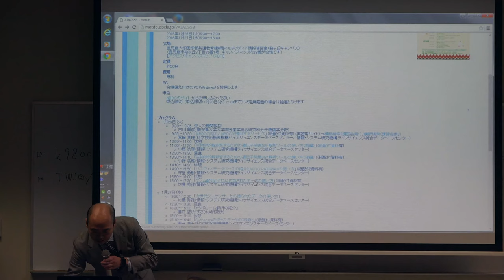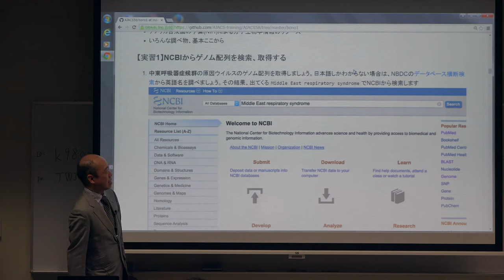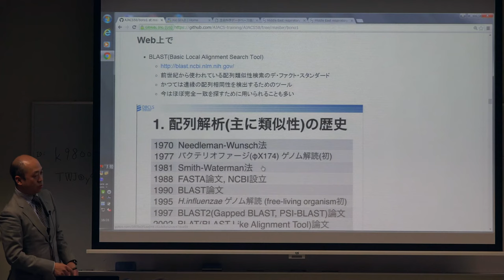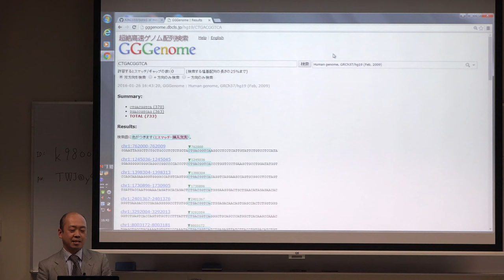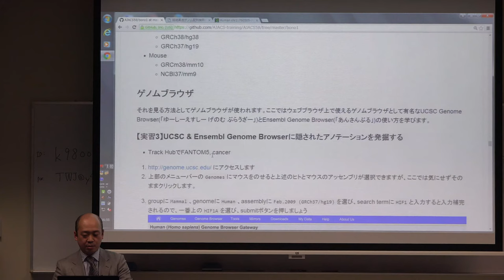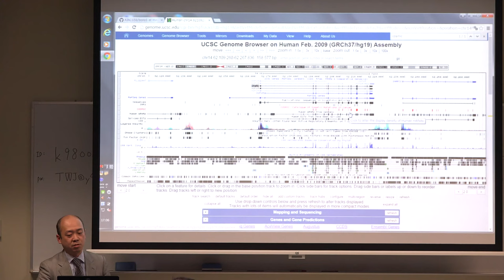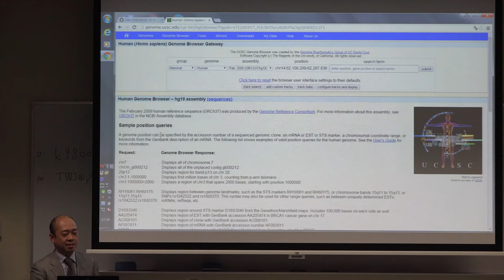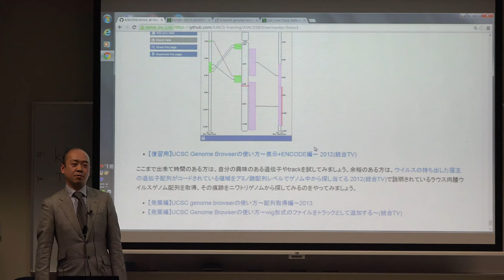ゲノム配列とそれに付与されたデータの使い方@AJACS薩摩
本日の統合TVは、2016年1月26-27日に開催された統合データベース講習会：AJACS薩摩から、ライフサイエンス統合データベースセンター 坊農 秀雅 による「ゲノム配列とそれに付与されたデータの使い方」をお送りします。約90分です。
本講習では、主に、NCBIを使ってゲノム配列を探す、NCBI BLASTやGGGenomeを使ってゲノム配列から欲しい領域を探す、UCSCやEnsemblなどの Genome Browser を使ってアノテーションを付加して表示する方法について実習形式で紹介しています。